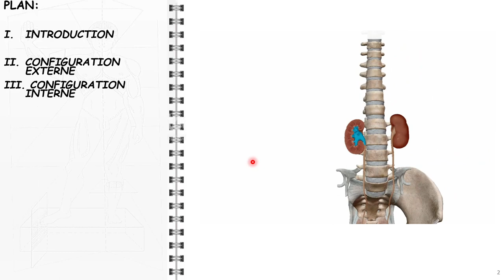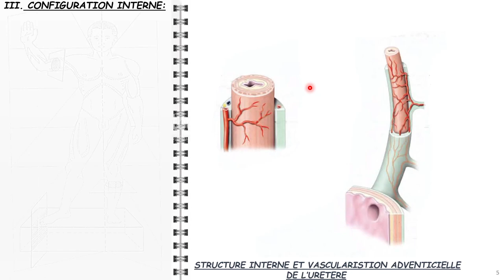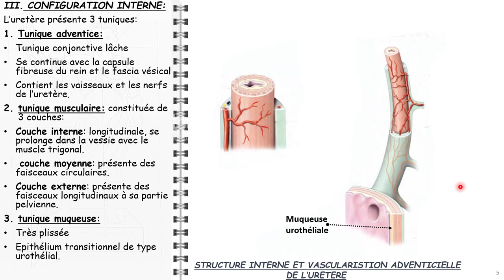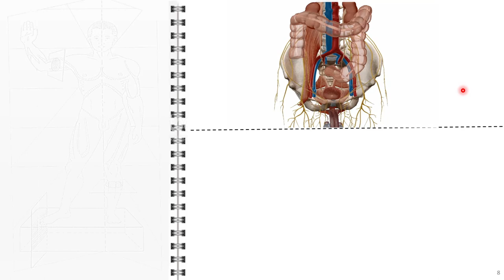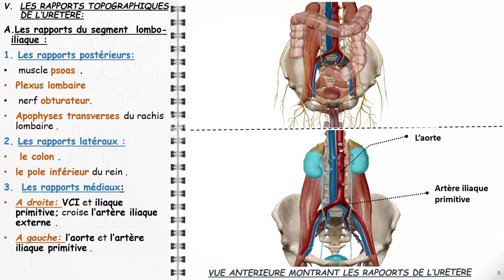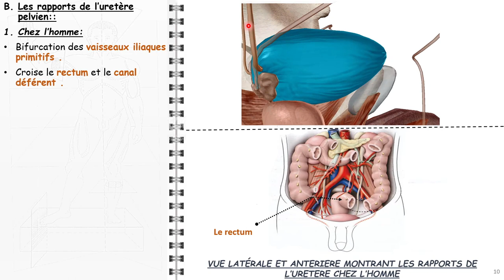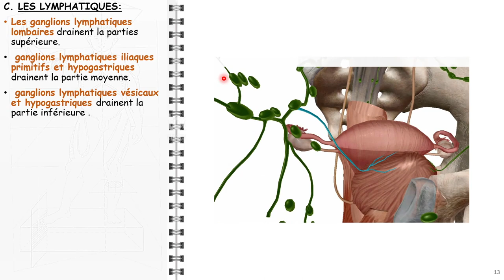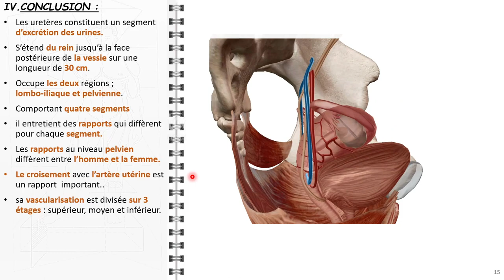ANATOMIE FMPM LES URETERES